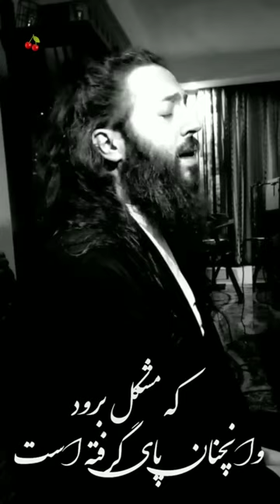گفتمش سیر ببینم مگر از دل برودوان چنان پای گرفتست که مشکل بروددلی از سنگ بباید به سر راه وداعتا تح